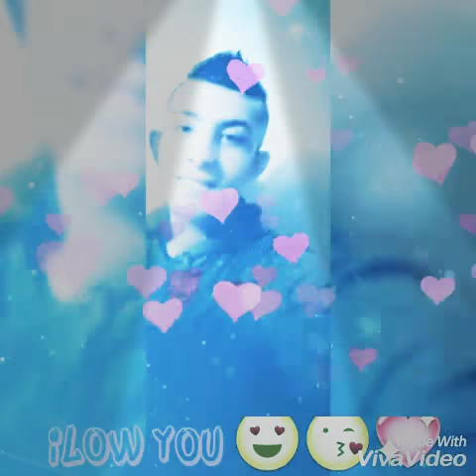iLoW YoU😍😍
Jedine mi